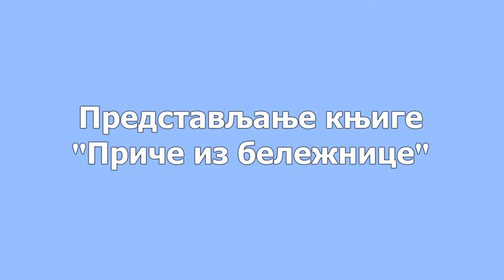Bozidar Vitas - Predstavljanje knjige (autobiografija)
Представљање књиге „Приче из бележнице“
У оквиру Трибине „Француска 7“, Удружења књижевника Србије, 16. новембра 2021. године, у свечаној сали Удружења, у Београду, представљена је књига београдског уметника Божидара Витаса под насловом „Приче из бележнице“.
Уредник Трибине и водитељ вечери Видак Масловарић, књижевник, представио је аутора као уметника фотографије и писца.
О аутору и књизи говорили су књижевници Видак Масловарић, Миша Лазар и Мајо Даниловић.
Видео снимак мањег дела промоције (аутобиографија):
Drax Drakonius